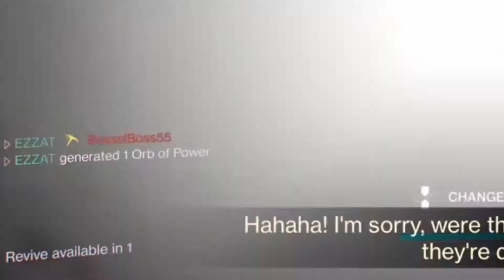Destiny 2_ When Ismail Gambits